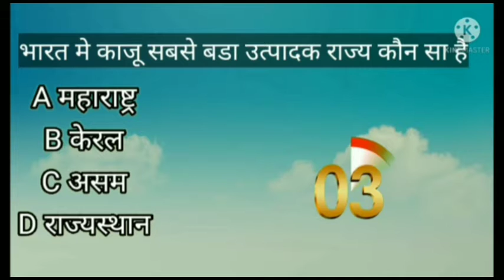GK Quiz || General knowledge questions and answers | सामान्य ज्ञान का प्रश्न || dam hai to uttar do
hi guys aaj main aap Logon ke liye Laya hun (GK) General Knowledge ke bahut hi behtarin question and answer joki aapke Sabhi competition exam ke liye bahut hi important hai. aur friends Sabhi general knowledge question selected aur important liye hai aur Dosto yadi aap CRACK ALL EXAMS ke naye member banana Chahte Hain to subscribe Karen Hamare channel CRACK ALL EXAMS ko

GK Quiz || सामान्य ज्ञान का सर्वश्रेष्ठ प्रश्न || gkquiz || gkgs | historyquiz | SSC GD

Most brilliant Questions for UPSC

1. GK
2. General Knowledge
3. Important GK Questions and answers for 4. Competitive Exams
5. Quiz Test
6. CRACK ALL EXAMS
7. Important gk
8. Quiz test
9. Competitive quiz
10. competitive general knowledge
11. gk in hindi
12. general knowledge quiz
13. quiz questions
14. general knowledge questions
15. gk quiz
16. general knowledge questions with answers
17. gk question in hindi
18. GK Question Answer
19. India GK
20. hindi gk
21. samanya gyan

21. General knowledge questions and answers
22. MCQs
23. GK Quiz
24. General knowledge for BCS job
25. GK for SSC GD Constable
26. GK kids
27. general knowledge questions for kids
28. GK quiz for class 9th
29. chemistry quiz for 9th classes
30. Chemistry
31।काजू का सबसे बड़ा उत्पादक देश